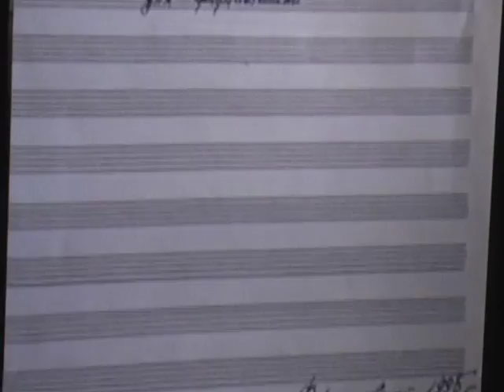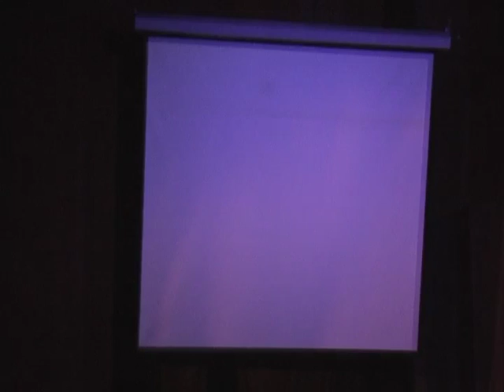№89 (а) Клуб искусств "Романтические послания в музыке и поэзии" ЦДРИ 16.11.2008г.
"Сезоны Татьяны Смирновой"